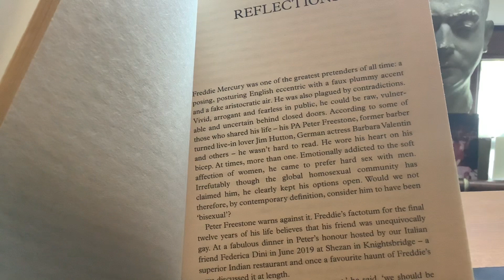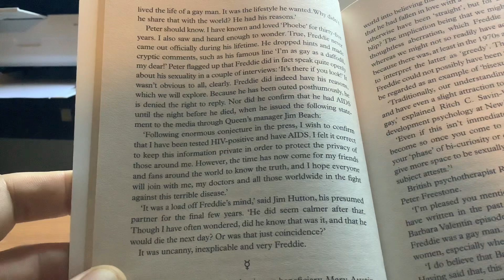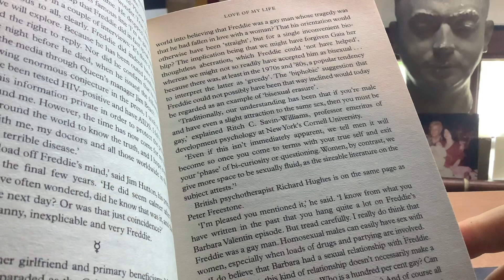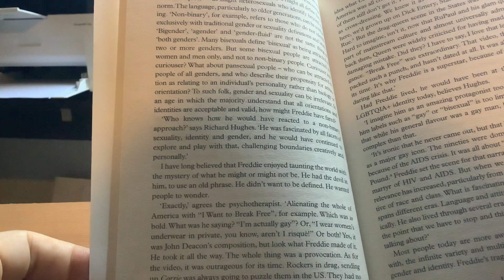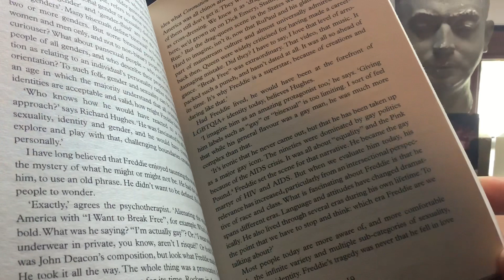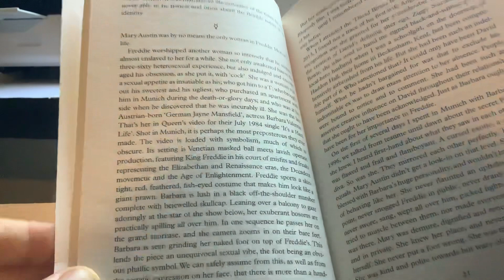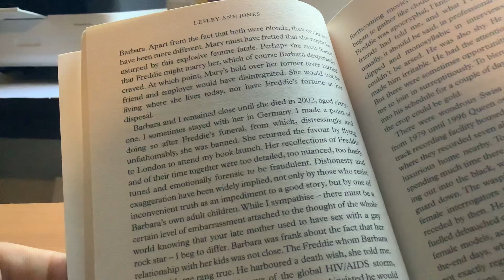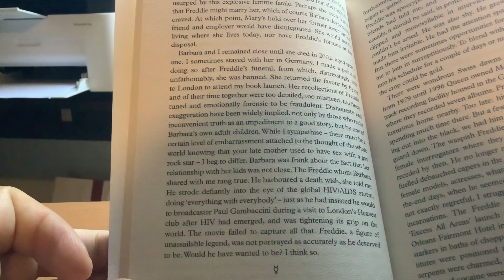Reflections on Freddie Mercury and Barbara Valentin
Extract from “The Life and Loves of Freddie Mercury”; written by Lesley-Ann Jones